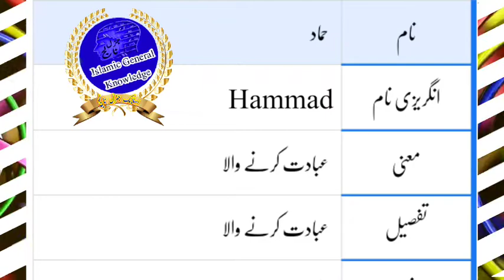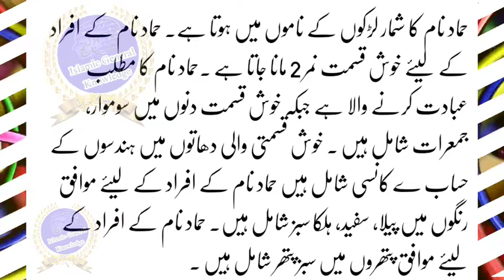Hammad Name Meaning In Urdu | Hammad Naam Ka Matlab | Hammad Naam Ke Mayna | حماد نام کا مطلب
Hello Dosto
Hammad Name Meaning In Urdu And Nucky Number
Hammad Naam Ka Matlab
Hammad Naam Ke Mayne
Hammad Islamic Baby Name Meaning In Urdu
The Meaning Of Hammad
Hammad Muslim Name Meaning In Urdu
Hammad Islamic Name Meaning In Urdu
Hammad naam ki likhi number kya hai? Aur Mazid tafseel

Cover Topic :-
Hammad Name Meaning In Urdu
Hammad Name Meaning In Hindi
Hammad Name Meaning In English
Hammad Name Meaning In arabic
Hammad Name Meaning In quran
Hammad Name Ka Matlab
Hammad naam ka matlab kya hota hai
Hammad naam ka matlab kya hai
Hammad Name Ke Mayne
Hammad Name Meaning In Urdu Islamic Baby Name
Hammad meaning
Hammad Naam meaning
Hammad meaning in urdu
Hammad meaning in hind
Hammad ke Mana
Hammad ke mana
Hammad name meaning
meaning of Hammad  in urdu
Hammad muslim name meaning
mohammad Hammad name
Urdu Hammad name
Hammad Urdu Meaning
Hammad Baby Names
Hammad naam ki dilchasp khoobian
Hammad
Hammad popularity lucky number
Hammad naam k barye main jan ye dilchasp raaz
Hammad lucky days
Hammad lucky stone
Bache ka naam Hammad hai
mening Hammad naam
हम्माद नाम मीनिंग इन उर्दू
हम्माद नाम का मतलब
हम्माद मीनिंग इन उर्दू
حماد کا مطلب
اسم حماد
حماد نام کا مطلب
حماد نام میں چھپے حیرت انگیز راز
حماد نام کے معی
معنى اسم حماد في الاسلام